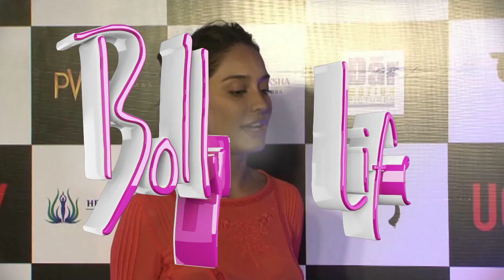Lisa Haydon | Kriti Sanon | Screening of the movie UGLY